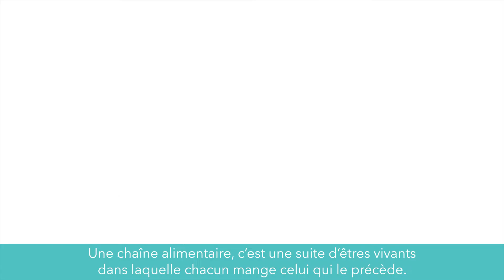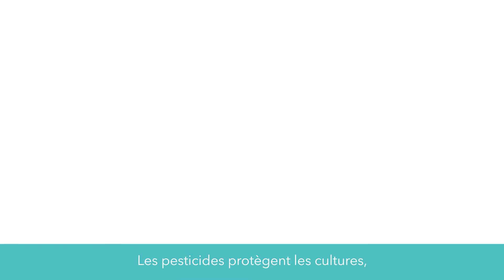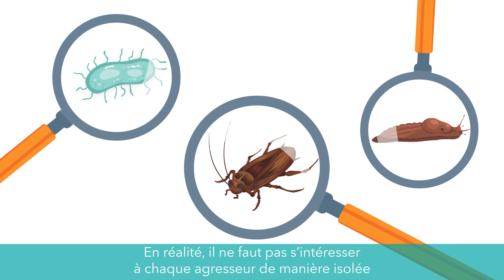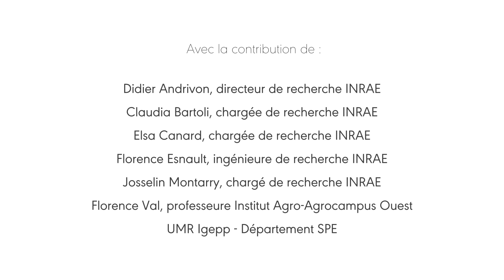Comment gérer au mieux la santé des végétaux ?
Les plantes, comme tous les êtres vivants, peuvent tomber malades. Qui sont ces ennemis qui les agressent et quelles peuvent être les conséquences de ces maladies ou attaques?  Quels sont les liens entre la santé des végétaux, la santé des animaux et l'environnement? Qu'est-ce que l'approche One Health? L'Homme qui cultive les plantes peut-il aider les plantes à échapper à ces ennemis, les soigner ou simplement éviter qu'elles ne tombent malades ?